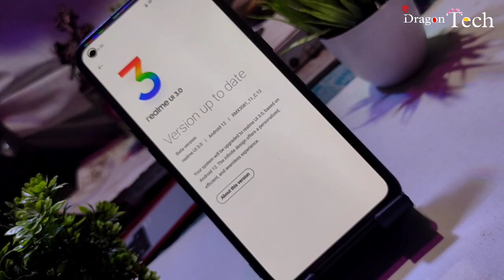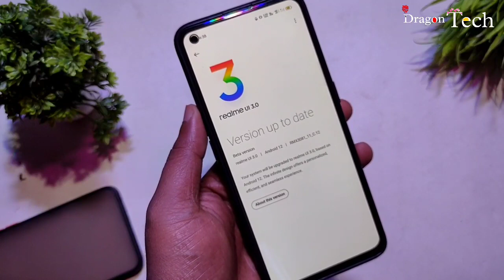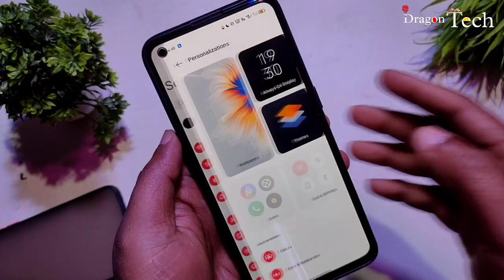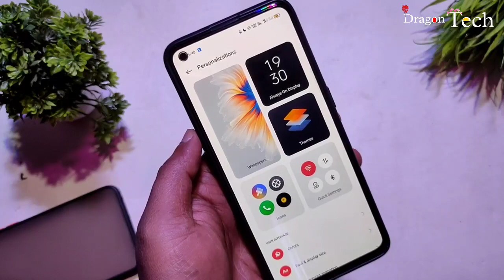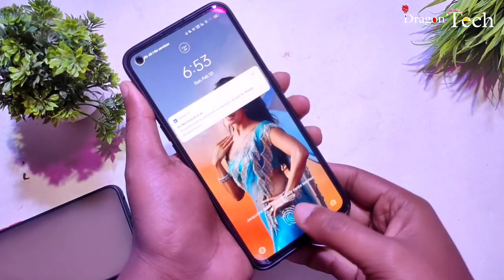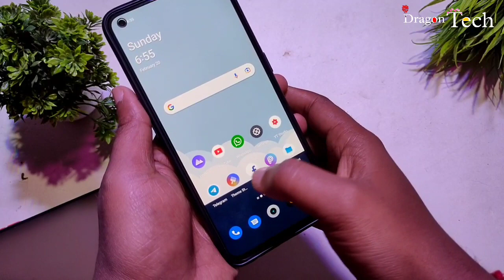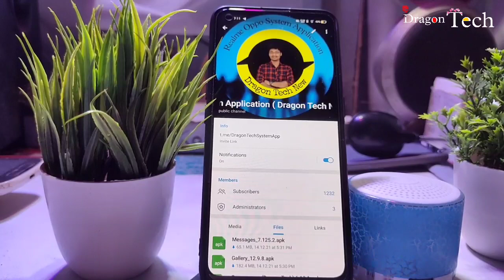Realme 8pro C.12 Open Beta Updated | 8pro C.12 February Updated |8pro Realme ui 3.0 C.12 Updated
∆ About me :-

® Country :-  India

realme 8pro realme ui 3.0 C.12 update
Realme 8pro Open Beta C.12  New update
8pro C.12 latest Updated
Realme 8pro C.12 Updated Full Review
Realme 8pro C.12 Android 12 Update hidden Features
Realme 8pro Realme Ui 3.0 Updated Features 8pro BGMI Test
8Pro Gaming Test
8pro camera Review
8pro Battery Backup Test
Realme 8pro charging test
Realme 8pro Realme C.12 Updated New features
8pro Realme UI 3.0 Open Beta Updated